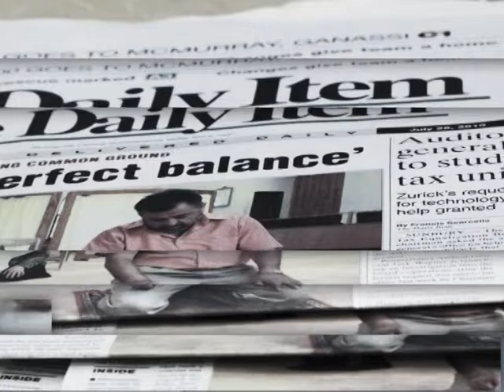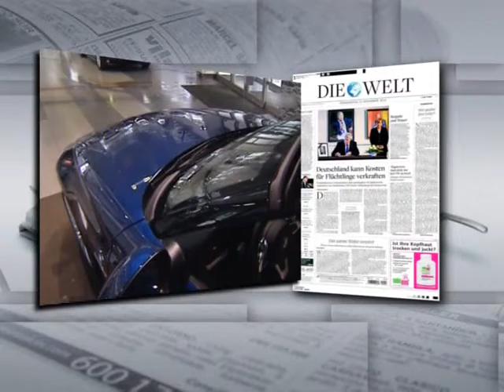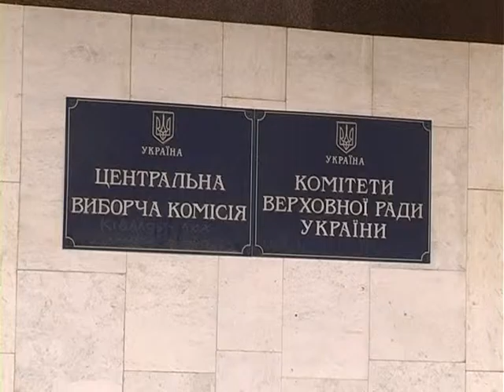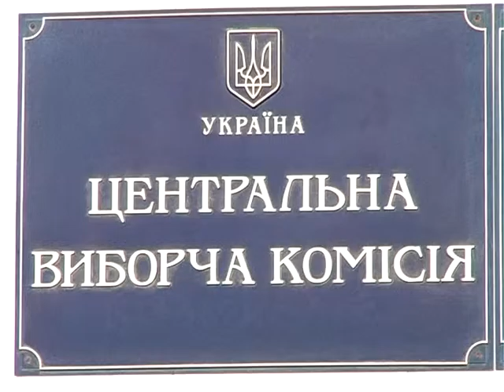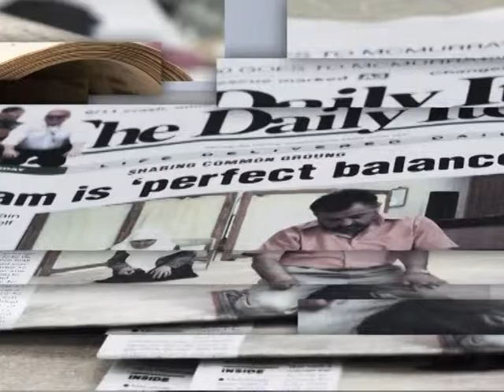Стартапы бросают вызов банковским технологиям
"Обзор зарубежной прессы" на телеканале "Первый деловой"